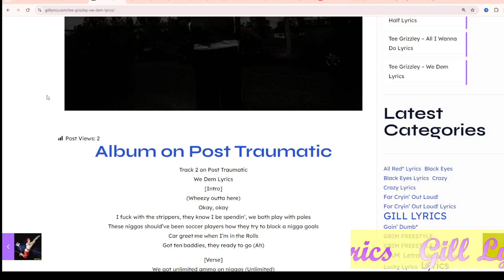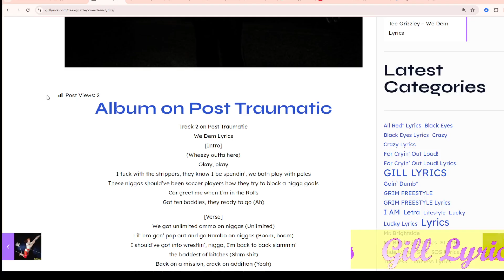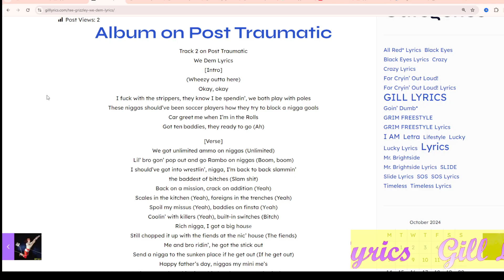Tee Grizzley – We Dem Lyrics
Non-profit,
educational or personal use tips the balance in favor of fair useTee Grizzley – We Dem Lyrics

Track 2 on Post Traumatic
We Dem Lyrics
[Intro]
(Wheezy outta here)
Okay, okay
I fuck with the strippers, they know I be spendin’, we both play with poles
These niggas should’ve been soccer players how they try to block a nigga goals
Car greet me when I’m in the Rolls
Got ten baddies, they ready to go (Ah)

[Verse]
We got unlimited ammo on niggas (Unlimited)
Lil’ bro gon’ pop out and go Rambo on niggas (Boom, boom)
I should’ve got into wrestlin’, nigga, I’m back to back slammin’
the baddest of bitches (Slam shit)
Back on a mission, crack on addition (Yeah)
Scales in the kitchen (Yeah), foreigns in the trenches (Yeah)
Spoil my missus (Yeah), baddies on finsta (Yеah)
Coolin’ with killers (Yeah), built-in switches (Bitch)
Rich nigga, I got a big housе
Still chopped it up with the fiends at the nic’ house (The fiends)
Me and bro ridin’, he got the stick out
Send a nigga to the sunken place if he get out (If he get out)
Happy father’s day, niggas my mini me’s
Why I gotta beg this nigga bitch to leave? (Get the fuck on)
Lil’ bro vegan, but he love beefin’
Come and pop the shit out you like chicken grease (Bop)

[Chorus]
One hundred, two hundred, I’m him (I’m him)
Five hundred, six hundred, a M (That’s a M)
You was looking for them niggas? We them (We them)
Niggas need to feed they pockets, they slim (They skinny)
Five hundred, six hundred, a M (A M)
Niggas need to feed they pockets, they slim (Ah)

[Verse 2]
Nigga don’t like me, probably got a ho and I took her,
I run with them killers and pushers (Hustlers)
She wanna fuck with a GG nigga, we run shit, of course
I understood her (A-duh)
Nigga sneak diss me in that prison around the wrong nigga,
he gettin’ his ass butchered (Kill him)
In the back of the ‘Bach with the cushions (The cushions)
Boy, that dog shit longer than Woodward (That’s Woodward)
Ayy, that dog shit longer than Michigan Ave, I see why
these niggas be mad (I see it)
Don’t be stupid, don’t try to take shit
Boy, your best bet is to get you a bag (Get some money)
Just think about it, when you get home
You don’t want three or four niggas outside
Or when you in traffic, just mindin’ your business
They get on the side, they throwin’ your ride, nigga (Boom)